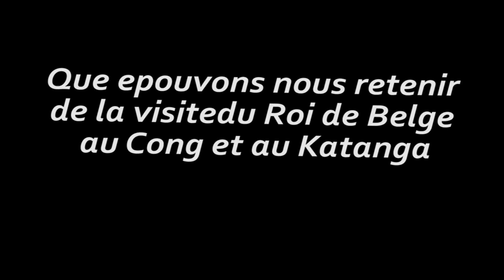CE QUE L"ON PEUT RETENIR SUR LA VISITE DU ROI DES BELGES PHILIPPE A KINSHASA ET LUBUMBASHI